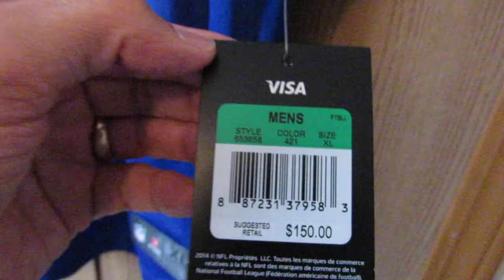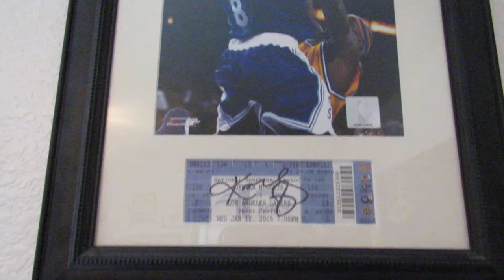Nike Los Angeles Rams Jersey- Robert Quinn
Los Angeles finally got a football team back- The Los Angeles Rams!  Here is a sewn Robert Quinn Nike jersey and my first Rams jersey.